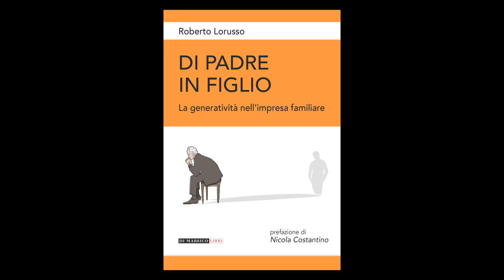Di Padre in Figlio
La generatività dell'impresa familiare. Di padre in figlio. Presentazione in casa di Annamaria e Nunzio Aprile insieme a tanti altri imprenditori.